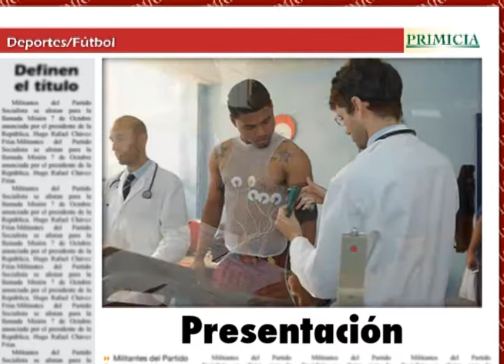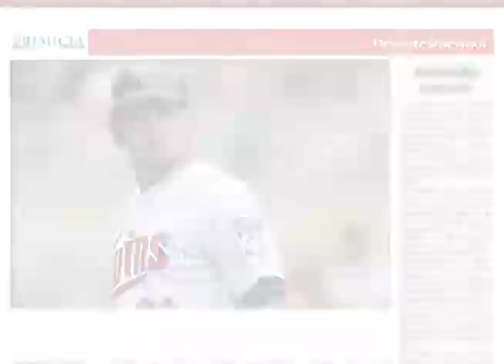Deportes PRIMICIA en línea (9 de junio de 2014)